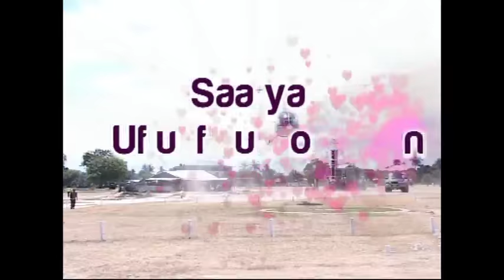Kuvunja viwanda vya Uharibifu - Bishop Dr Josephat Gwajima